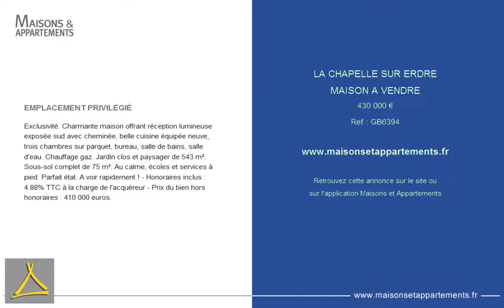LA CHAPELLE SUR ERDRE - MAISON A VENDRE - 430 000 €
Référence : GB6394

EMPLACEMENT PRIVILÉGIÉ
Exclusivité. Charmante maison offrant réception lumineuse exposée sud avec cheminée, belle cuisine équipée neuve, trois chambres sur parquet, bureau, salle de bains, salle d'eau. Chauffage gaz. Jardin clos et paysager de 543 m². Sous-sol complet de 75 m². Au calme, écoles et services à pied. Parfait état. A voir rapidement ! - Honoraires inclus : 4.88% TTC à la charge de l'acquéreur - Prix du bien hors honoraires : 410 000 euros.

Cette annonce vous est proposée par l'agence NORD LOIRE TRANSACTIONS